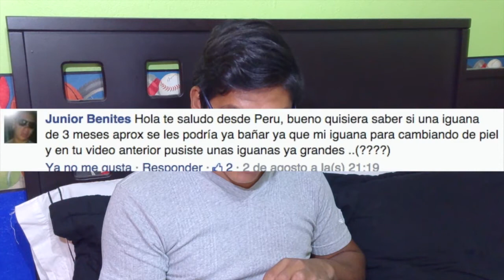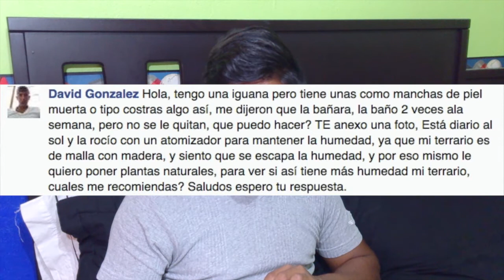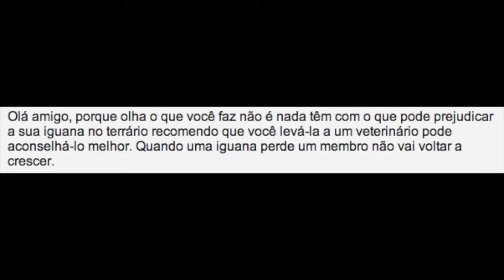las iguanas... ¿necesitan compañía?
Hola amigos esta es la primera parte del video de las preguntas de agosto.

y así podrás salir en alguno de mis vídeos!